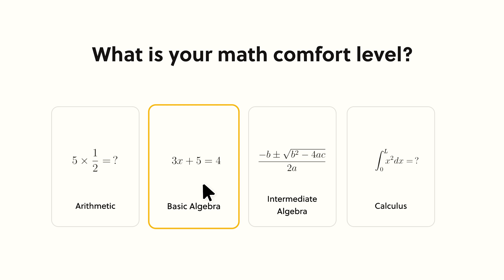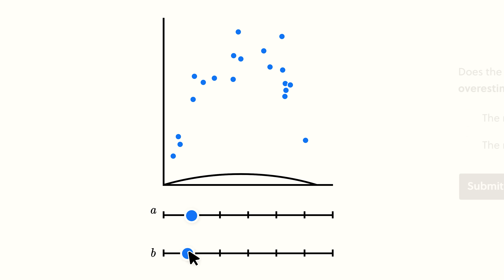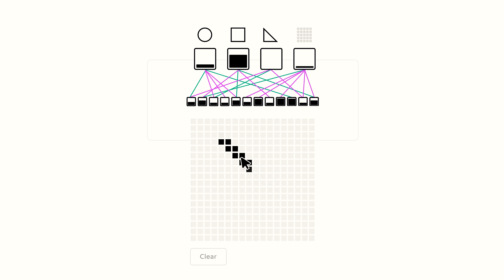I Wish I Never Got These Reptiles! I Made a HUGE Mistake!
I love reptiles, but not every reptile experience has been a good one. Here are the 5 reptiles I wish I never got!

Adam Wickens
221 Glendale Ave
L2T 4C4
Canada